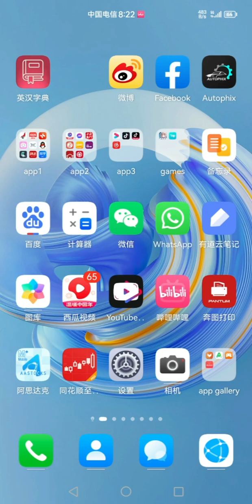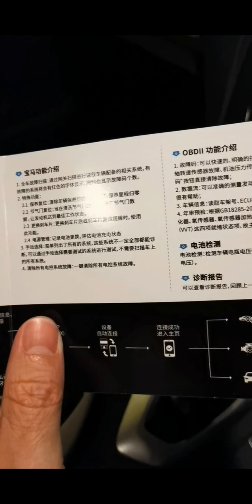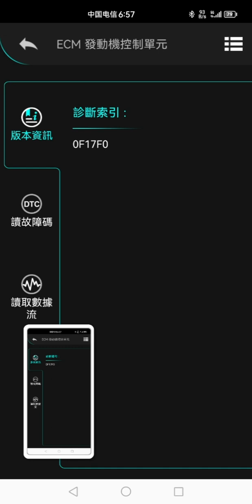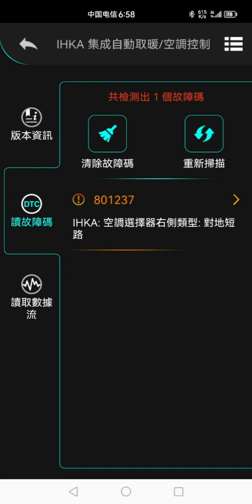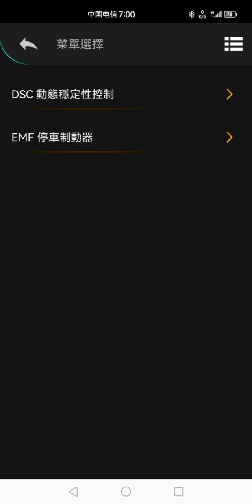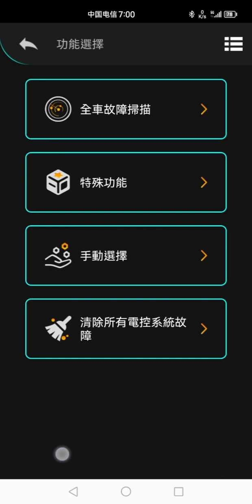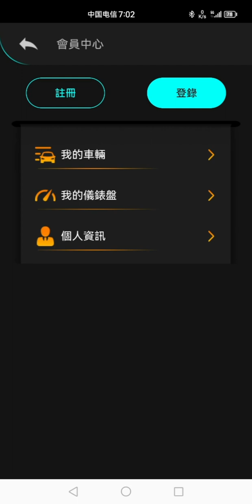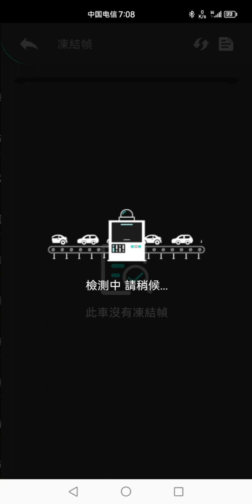OBDII BMW宝馬 汽車診断蓝牙連手機，手機就是強大電腦. 比一体機黑白診断電腦強太多了. 除錯誤碼. Autophix